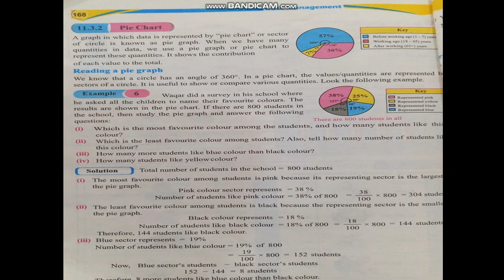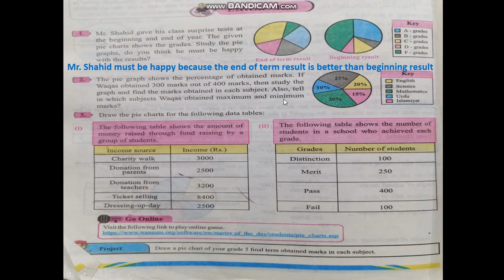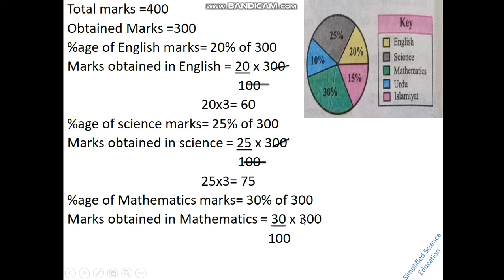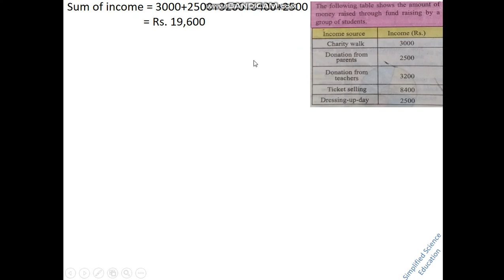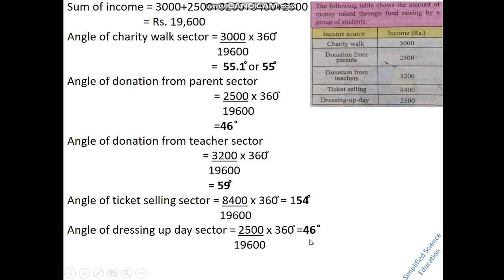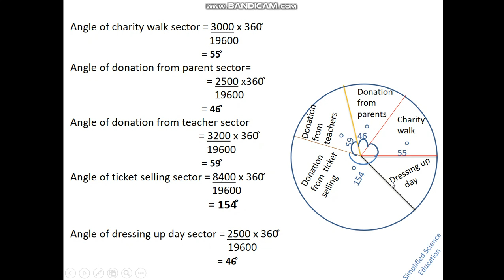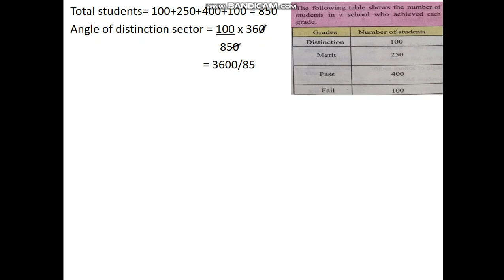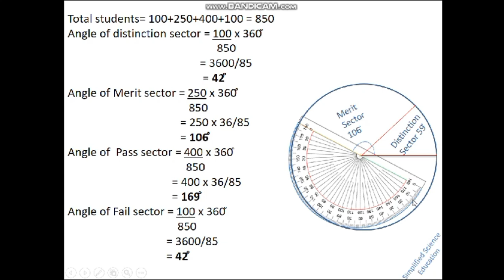Class 6 Math II Exercise 11.3 II Pie charts complete II SNC PTB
Class 6 Maths lI Exercise 11.3 II Pie chart explanation and construction